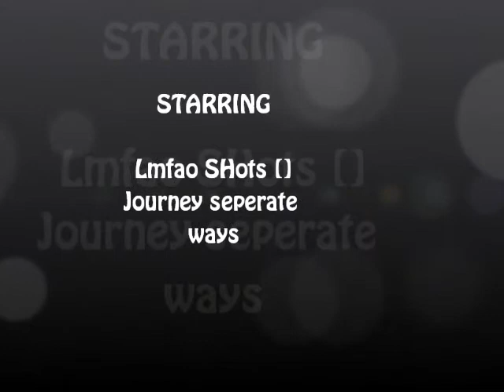Shots lmfao Renewed and Edited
Its been edited with Windows movie maker 2011!